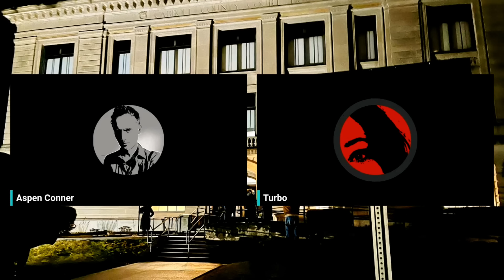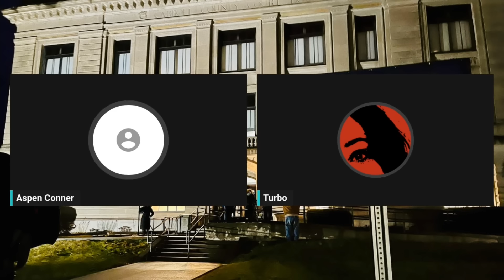Delphi Hearings | Suppression Hearing | Day 2 | Part 5 | Deep Dive Coverage w/ Turbo | 7-31-24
Richard Allen - Pre-Trial Hearings - Day 2: Episode 5 - Supression Hearing - Dr. Monica Wala Testifies - Mental Health Testimony

*Trigger Warning*
￼ This episode contains serious discussions regarding mental health, homicide, child abuse, suicide, solitary confinement, incarcerated individuals, diagnostic theories, self harm, psychosis, & other sensitive matters. Please be advised & aware as various subjects senstive to many are routinely discussed & often times mentioned intermingled throughout other topics ..  So if any of those discussions are sensitive to you or someone rlse in the room, this may not be the serious to watch.

Hear full comprehensive coverage of everything that went down in court from 2 people in the courtroom as we breakdown everything that took place in court during each hearing over the course of the 3 days we spent at at the Carroll County Courthouse in Delphi, Indiana on July 30, 31st and August 1 of 2024.
We sit down and do a full deep dive as we discuss and review our comprehensive notes and observations over  the course of those three days. We compare and contrast our thoughts throughout this 10 part series.. we hope you enjoy!

Of course, Nothing is ever expected but always greatly appreciated.

If you like coverage like this and want more, please let me know and I look forward to your questions and comments ♥️
Xoxo
Aspen